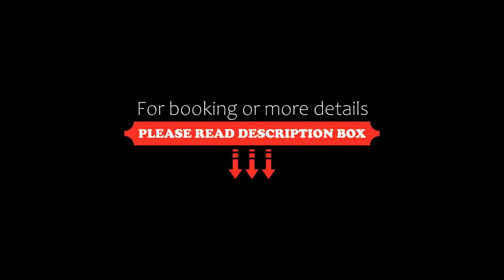Hotel Eden Roc Suites, Positano, Italy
About Property:
You're eligible for a Genius discount at Hotel Eden Roc Suites! To save at this property, all you have to do is sign in.
This property is 9 minutes walk from the beach. Set in a panoramic location in picturesque Positano, Hotel Eden Roc Suites offers a pool, a spa, and rooms with a sea-view terrace. It features a restaurant, a gym, and a sun terrace.
Air-conditioned rooms at the Eden Roc include satellite flat-screen TV, a seating area with sofa, and a minibar. The private b...
Property Type: Hotel
Address: Via G. Marconi N.110, 84017 Positano, Italy
Searching For
1. Hotel Eden Roc Suites - Positano - Italy
2. Hotel Eden Roc Suites - Positano - Italy Address
3. Hotel Eden Roc Suites - Positano - Italy Rooms
4. Hotel Eden Roc Suites - Positano - Italy Amenities
5. Hotel Eden Roc Suites - Positano - Italy Offers and Deals
Audio Credit:
Track Title: Blank Slate
Artist: VYEN